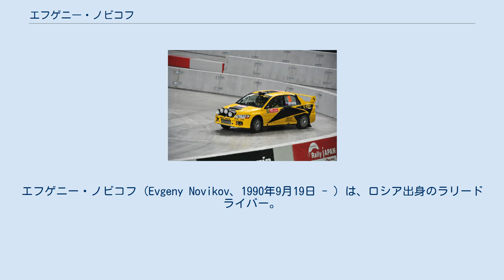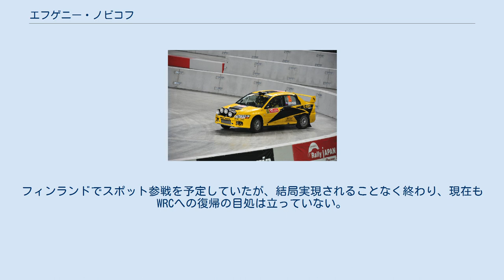エフゲニー・ノビコフ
エフゲニー・ノビコフ (Evgeny Novikov、1990年9月19日 - ) は、ロシア出身のラリードライバー。
世界ラリー選手権 (WRC) における最年少ステージベストタイム記録（18歳266日）の保持者。
 モスクワ生まれ。
2006年のロシアラリーカップに勝利、2007年にエストニアとロシアの国内選手権で準優勝し、ウェールズ・ラリーGBにおいて世界ラリー選手権に初参戦した。
 2008年のラリー・ジャパン 2008年はプロダクションカー世界ラリー選手権に参戦。
うち4戦でリタイアを喫し、ポイントを獲得できたのはラリージャパンだけだった。
ラリー・ジャパンでは最終SS前までユホ・ハンニネンに26.8秒差につけ初優勝に向け一歩リードしていたが、最終ステージでサスペンショントラブルによりハンニネンに6.3秒差、新井敏弘の2.9秒前につけ2位となった。
弱冠18歳で世界選手権をリードしたその速さは世界に衝撃を与えた。
 2009年は 、シトロエンワークスチームのサテライトチームであるシトロエンジュニアチームから参戦。
セバスチャン・オジェとコンラッド・ローテンバッハがチームメイトとなった。
シトロエン C4 WRCをドライブし全12戦中8戦に参戦。
第6戦のラリー・イタリア・サルディニアで5位に入りWRCにおける初のポイントを獲得。
そして第7戦ギリシャのアクロポリスラリーで初のスペシャルステージ勝利を飾る。
彼はタイムシートのトップを制した最初のロシア人かつ最年少のドライバーとなった。
しかしその後はフィンランド、スペインでクラッシュを喫し安定感を欠き、資金不足により一度WRCを離れ、2010年はロシアのローカルラリーに逆戻りする。
 一年の後、2011年のラリー・メキシコから、Mスポーツ・ストバート・フォードでWRCに復帰した。
しかし上位につけていながらコースオフやクラッシュが目立ちなかなか結果を残せないでいた。
ストバートから6戦に出場した後、第12戦カタルーニャでは一時的にマシンをシトロエン・DS3 WRCにスイッチ。
ミスなく走り切り総合7位に入った。
最終戦はハリド・アル・カシミの代役としてワークス仕様のフォード・フィエスタ RS WRCで出場しこちらも7位に入った。
終盤での2戦連続ポイント獲得もありランキング17位で終えた。
 2012年はMスポーツ・フォードからフル参戦。
オット・タナクがチームメイトとなった。
開幕2戦では5位に入り好スタートを切ったが、第3戦メキシコでは最終SS前にクラッシュを喫しリタイアとなった。
第4戦ラリー・ド・ポルトガルで初の表彰台を獲得した。
ここでは総合3位でフィニッシュした後、1位だったシトロエンのミッコ・ヒルボネンが再車検で失格となり、2位に繰り上がった。
しかし第8戦ラリー・フィンランドでのジャンプ着地の際コ・ドライバーのデニス・ジロウデが背中を痛め長期離脱を余儀なくされてしまう。
代役としてドイツではニコラス・クリンガー、ラリーGBからはヘニング・ソルベルグのコ・ドライバーイルカ・ミノルが務めた。
そんな中で第12戦サルディニアでは実力で2度目の2位表彰台を獲得した。
最終戦はDMACKタイヤを装着するオートテック・モータースポーツから出場。
SS5ではミシュラン勢を抑えトップタイムをマークしたが、その後はトラブルにより10位に終わった。
しかしこの年は課題となっていた安定感を見せランキングでは前年を大幅に上回る6位となった。
 2013年はマッズ・オストベルグと共にカタール・Mスポーツから参戦。
前年代役として終盤コンビを組んだイルカ・ミノルが正式にノビコフのコ・ドライバーとなった。
開幕戦では最終日を前に3位につけていたが、SS14で石壁にヒットし左リアホイールにダメージを負いリタイア。
第2戦スウェーデンは5位走行中にSS20で転倒、9位に終わる。
第3戦メキシコでは序盤にECUのトラブルが発生し10位に終わり序盤はミスやマシントラブルに泣かされたが、ポルトガル、アルゼンチンでは表彰台には届かなかったが4位に入った。
第6戦アクロポリスではオープニングステージから3連続ステージベストを記録し序盤をリードしていた。
ステージ3の時点ではヤリ＝マティ・ラトバラに39.1秒の差をつけていたが、パンクの影響により8位に後退、最年少優勝を果たせず9位に終わる。
その後は前年の安定感が見られず...